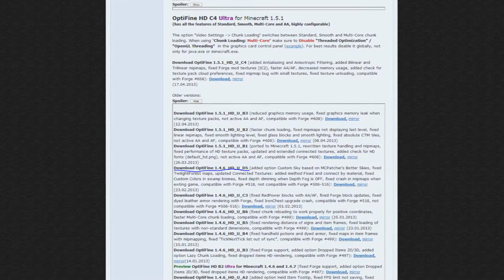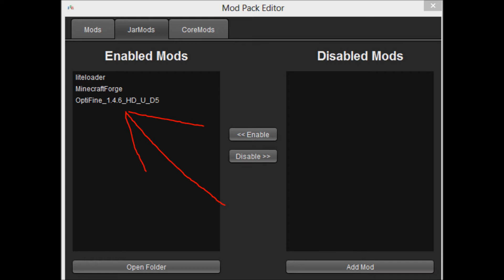[FTB] Install optifine in 1 min